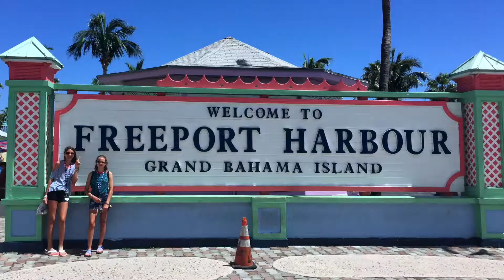Gymnastics in the Bahamas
Hey guys! I hope y'all enjoy this fun artsy video, the full cruise video will be out very shortly! I plan on posting 2-3 a month now, so I hope to see all of y'all again very soon!

It's Emma is a youtube channel all about me. I'm Emma a 15 year old girl. I love gymnastics, track, and traveling around the world. I started gymnastics when I was 10 years old and about 2 years later started this Youtube channel. Now I am competing on the XCEL team. I also enjoy traveling and vlogging my trips so I can have those memories forever. Every since I started this channel my vision was to capture as much of life as possible so that I would never forget what life was really about. I usually vlog during holidays, trips, and in the summer. So basically this youtube channel is a place capture memories a share it with family, friends, and my fans.

  500=Baby Food Challenge
  1,000=Pie Challenge
  5,000=Smoothie Challenge